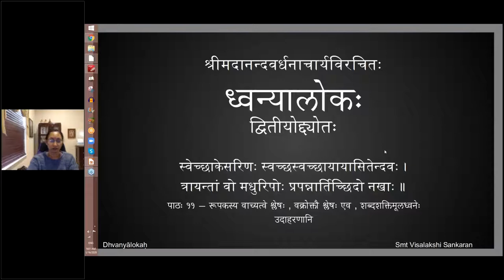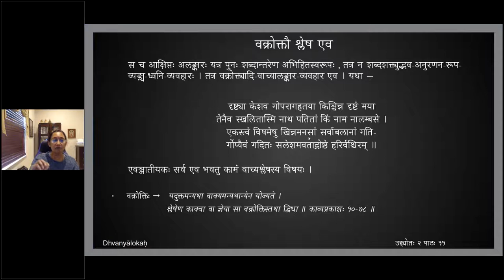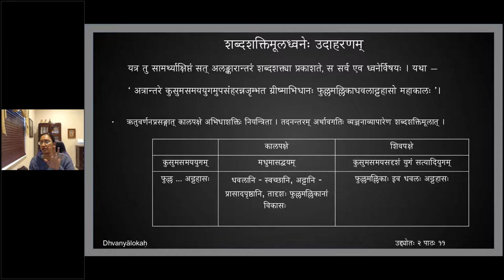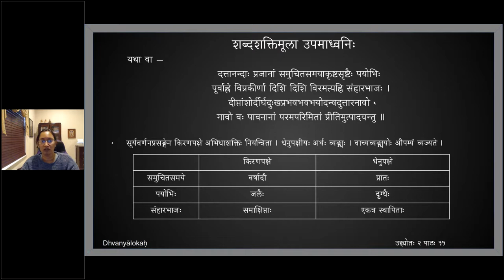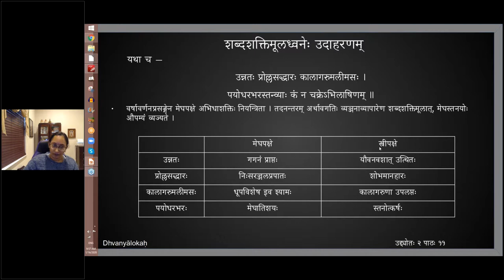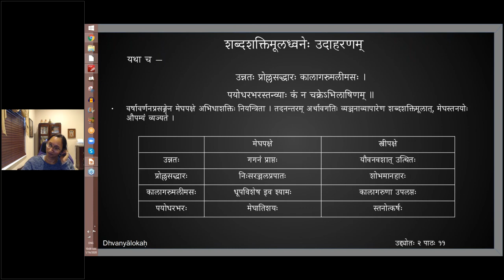ध्वन्यालोकः - द्वितीयोद्द्योतः - पाठः ११ (English Lecture)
Uddyota 2

पाठः ११ — रूपकस्य वाच्यत्वे श्लेषः , वक्रोक्तौ श्लेषः एव , शब्दशक्तिमूलध्वनेः उदाहरणानि

यथा च —
भ्रमिमरतिमलसहृदयतां प्रलयं मूर्च्छां तमः शरीरसादम् ।
मरणं च जलदभुजगजं प्रसह्य कुरुते विषं वियोगिनीनाम् ॥

यथा वा —
खण्डित-मानस-काञ्चन-पङ्कज-निर्मथित-परिमला यस्य ।
अखण्डित-दान-प्रसरा बाहुपरिघा एव गजेन्द्राः ॥
अत्र रूपकच्छायानुग्राही श्लेषो वाच्यतया एव अवभासते ।

स च आक्षिप्तः अलङ्कारः यत्र पुनः शब्दान्तरेण अभिहितस्वरूपः , तत्र न शब्दशक्त्युद्भव-अनुरणन-रूप-व्यङ्ग्य-ध्वनि-व्यवहारः । तत्र वक्रोक्त्यादि-वाच्यालङ्कार-व्यवहार एव । यथा —

दृष्ट्या केशव गोपरागहृतया किञ्चिन्न दृष्टं मया
तेनैव स्खलितास्मि नाथ पतितां किं नाम नालम्बसे ।
एकस्त्वं विषमेषु खिन्नमनसां सर्वाबलानां गति-
र्गोप्यैवं गदितः सलेशमवताद्गोष्ठे हरिर्वश्चिरम् ॥

एवञ्जातीयकः सर्व एव भवतु कामं वाच्यश्लेषस्य विषयः । यत्र तु सामर्थ्याक्षिप्तं सत् अलङ्कारान्तरं शब्दशक्त्या प्रकाशते, स सर्व एव ध्वनेर्विषयः । यथा —
‘ अत्रान्तरे कुसुमसमययुगमुपसंहरन्नजृम्भत ग्रीष्माभिधानः फुल्लमल्लिकाधवलाट्टहासो महाकालः ’।
यथा च —
उन्नतः प्रोल्लसद्धारः कालागरुमलीमसः ।
पयोधरभरस्तन्व्याः कं न चक्रेऽभिलाषिणम् ॥